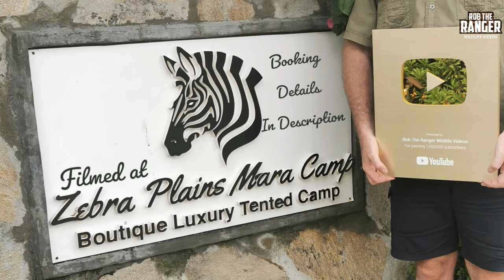Old Lion Lolparpit Shared A Buffalo With Fig Tree Young Males | Maasai Mara Safari | Zebra Plains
This was my final sighting of old lion Lolparpit (Here is my first Here he shared a buffalo with the young nomadic males of the Fig Tree llion pride. The young males had had their fill and were happy to sit in the shade as the old king ate. Over the next couple of weeks the three lions were seen sharing a few different meals together before Lolparpit eventually died in his sleep. I doubt any of the lions in this video caught the buffalo, it seems hyenas had already had a meal before any of the lions arrived.